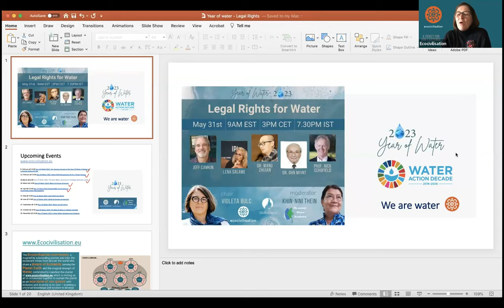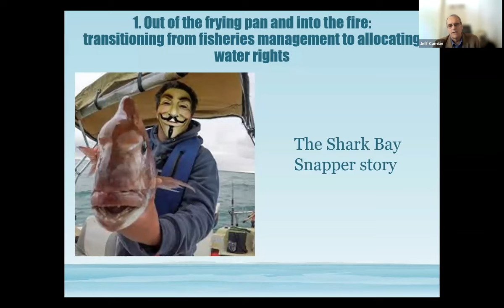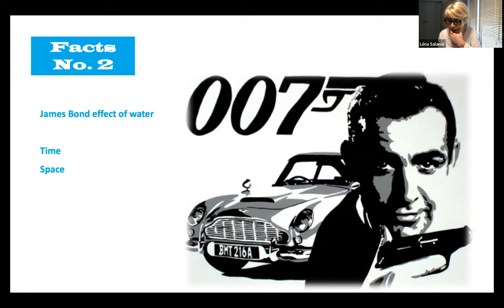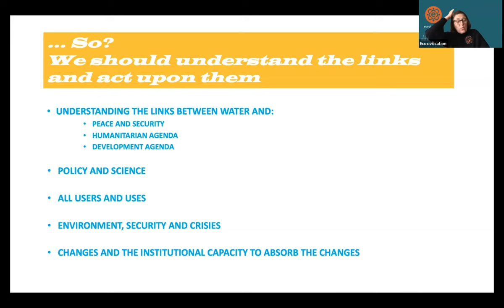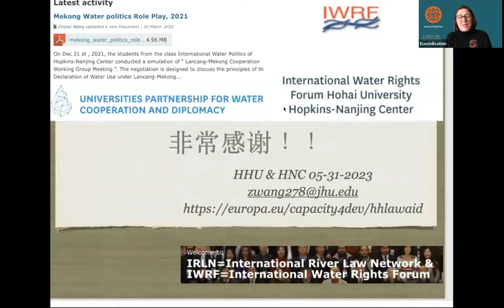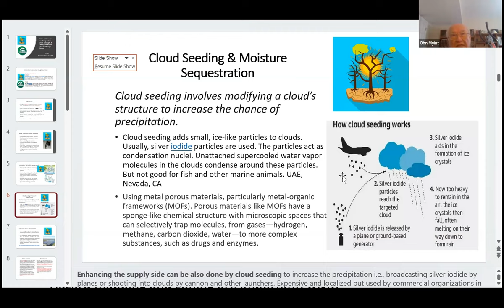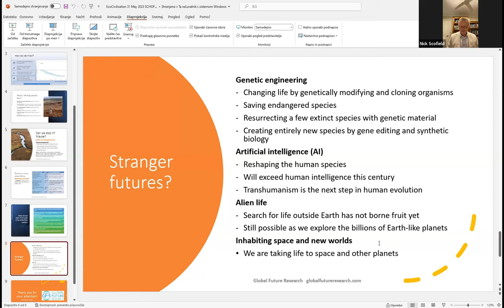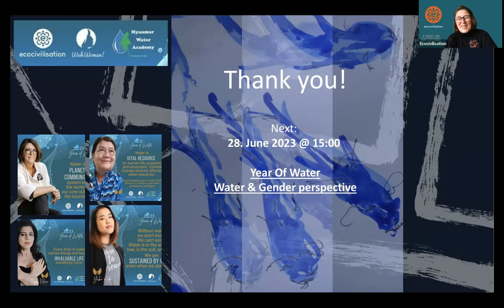Year of Water | 𝐋𝐞𝐠𝐚𝐥 𝐑𝐢𝐠𝐡𝐭𝐬 𝐟𝐨𝐫 𝐖𝐚𝐭𝐞𝐫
𝕄𝕠𝕕𝕖𝕣𝕒𝕥𝕠𝕣:
👤 𝐕𝐢𝐨𝐥𝐞𝐭𝐚 𝐁𝐮𝐥𝐜

👤 𝐏𝐫𝐨𝐟. 𝐉𝐞𝐟𝐟 𝐂𝐚𝐦𝐤𝐢𝐧, Adjunct Prof., Univ. of Western Australia, Senior Fellow, Institute for Study and Development World Wide, Co-Editor-in-Chief, World Water Policy Journal

👤 𝐋𝐞𝐧𝐚 𝐒𝐚𝐥𝐚𝐦𝐞, Lawyer, Conflict management and mediation specialist
Trustee - Water Witness International
Chair - Water Interest Group, Environmental Peacebuilding Association

👤 𝐃𝐫. 𝐖𝐀𝐍𝐆 𝐙𝐡𝐢𝐣𝐢𝐚𝐧, Associate Professor in International Law, Hohai University
Adjunct Professor of International Relations, Johns Hopkins-Nanjing Centre, Nanjing University, Member of Water Law Professional Committee of China Hydraulic Society

👤 𝐃𝐫. 𝐎𝐡𝐧 𝐌𝐲𝐢𝐧𝐭, World Bank Consultant, Former Senior Water Resources Engineer, World Bank

👤 𝐏𝐫𝐨𝐟. 𝐍𝐢𝐜𝐤 𝐒𝐜𝐡𝐨𝐟𝐢𝐞𝐥𝐝,  Director, Global Future Research, Visiting Professorial Fellow, UNSW, Adjunct Professor, Murdoch University, Former CEO of Australian Water Partnership

👤 𝐏𝐫𝐨𝐟. 𝐃𝐫. 𝐊𝐡𝐢𝐧 𝐍𝐢 𝐍𝐢 𝐓𝐡𝐞𝐢𝐧 is a water management professional. Water engineer, and Hydroinformatician with 44 years of experience in the water sector globally, specialized in inclusive water governance, IWRM and Hydroinformatics.